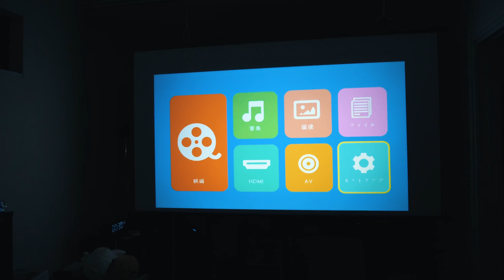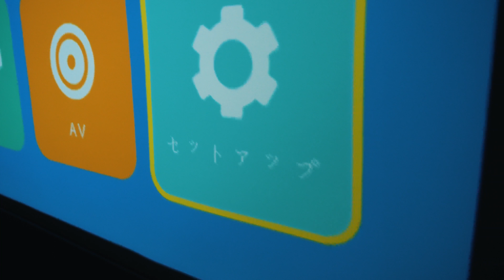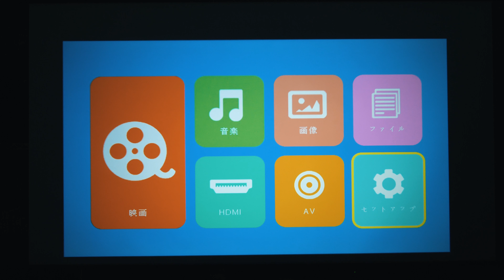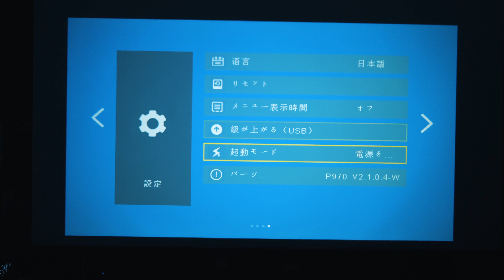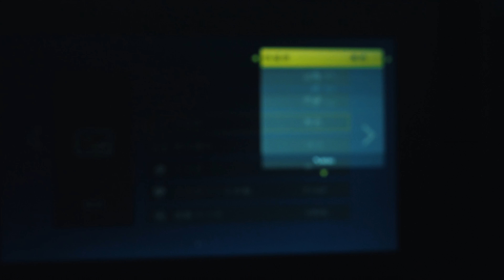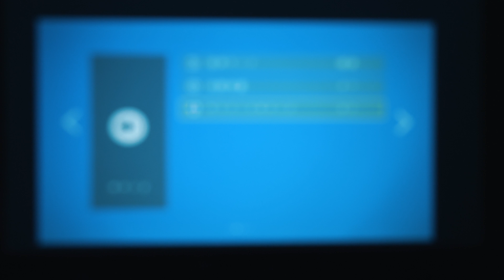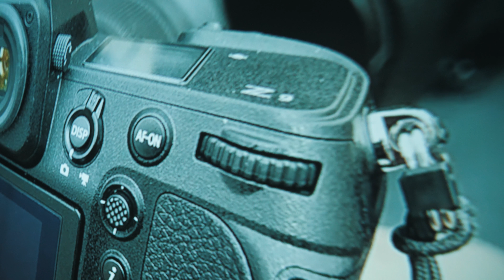1万円のプロジェクターが意外にキレイだった！Crosstour P970 ネイティブ1080P対応プロジェクター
プチホームシアターを構築しましょう。

Crosstour プロジェクター 小型 【ネイティブ1080P】 8500ルーメン 台形補正 内蔵Hi-Fiスピーカー ホームプロジェクター パソコン/タブレット/Fire TV Stick/PS4ゲーム機/DVDプレイヤーなど接続可 三脚/天井取り付け プレゼント/家庭/屋外 リモコン付属 日本語取説 PSE認証正規品 P970